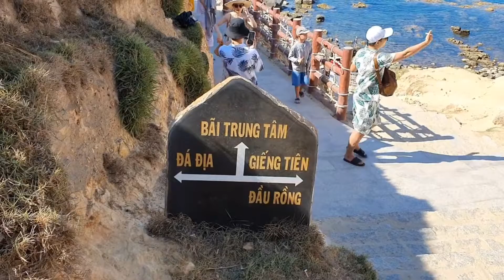2021 - Quy Nhơn P4 - Eo Gió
2021 Quy Nhon   Eo gio   Y